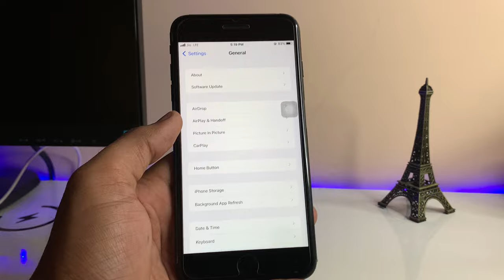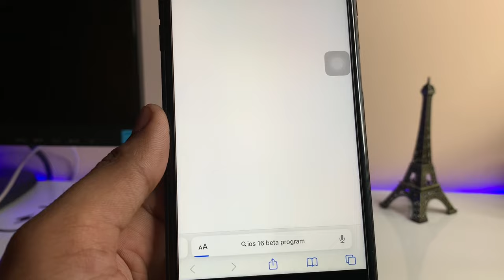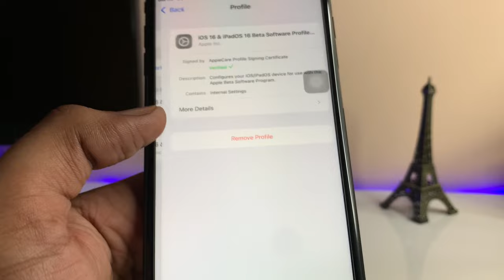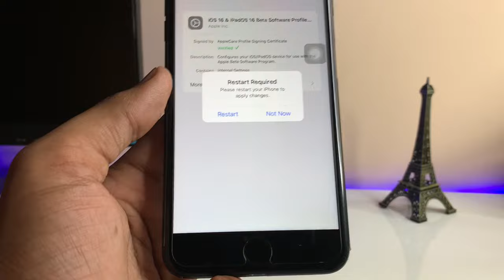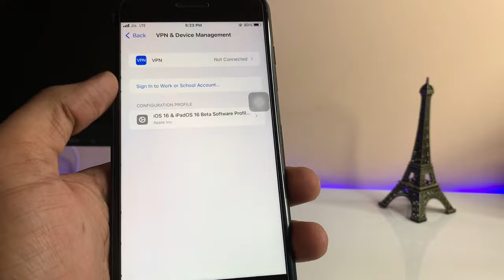IOS 16 update for iPhone 7 Plus 🔥|| How to install ios 16 on iPhone 7 Plus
Fast and Easy to Update iPhone 7/7plus/8/8+/X to iOS 17 (ReiBoot it also can Repair 150+ iOS/iPadOS/tvOS system problems After update iOS 17 like stuck on Apple logo, screen won't turn on, recovery mode loop without data loss)